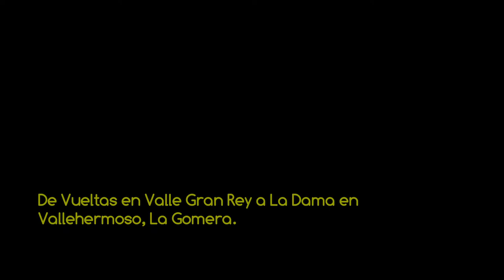VSC - De Valle Gran Rey a La Dama - La Gomera HD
Vídeo de la serie Volando sobre Canarias recorriendo la costa del sur de la isla de La Gomera desde el muelle de Vueltas en Valle Gran Rey hasta La Dama en el municipio de Vallehermoso, amenizado con música libre de derechos "Hydra" del grupo Huma-Huma. IMÁGENES PROPIEDAD DE MAS VIDEOS Y FOTOS AÉREAS DEL ARCHIPIÉLAGO EN LA WEB DE FOTOS AÉREAS MAS COMPLETA DE CANARIAS. RESERVADOS TODOS LOS DERECHOS.